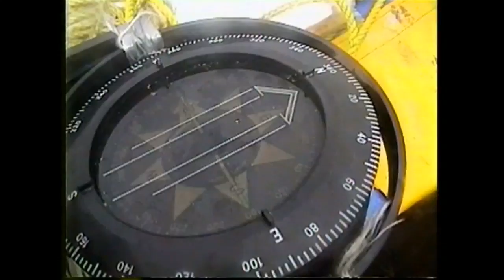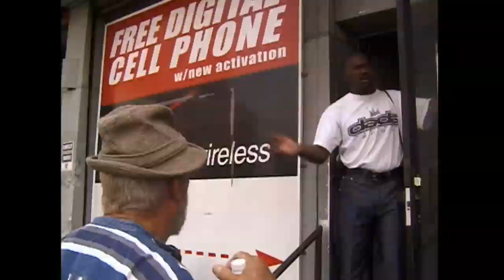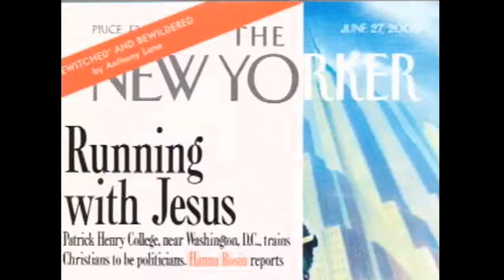Random Lunacy - Trailer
Videos from the road less travelled.

Poppa Neutrino always said that "rent is the thing that kills us". So he and his wife and 5 kids picked up some instruments and hit the road. The 'Travelling Neutrinos' roamed from the USA to Moscow to Mexico. They slept on beaches, befriended circus folk and crossed the Atlantic Ocean on a raft made of rubbish. An exciting and astonishing portrait of an unconventional life.

Home Team Productions - Ref 4545